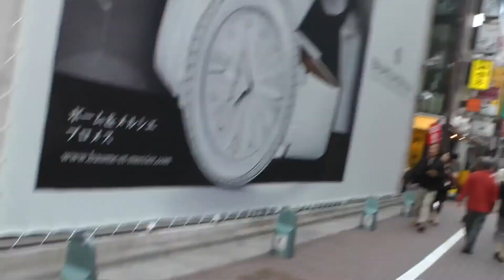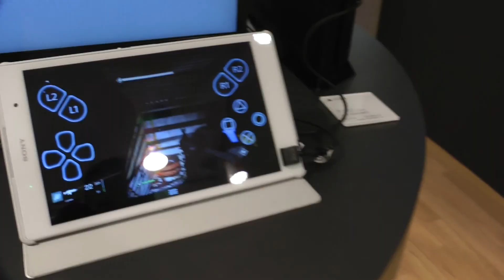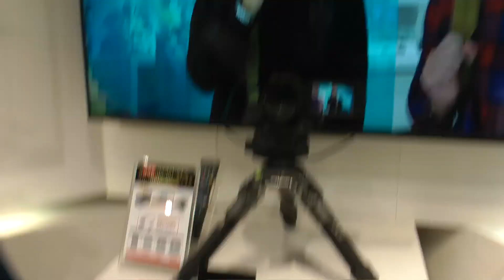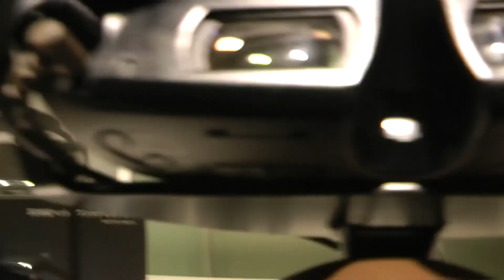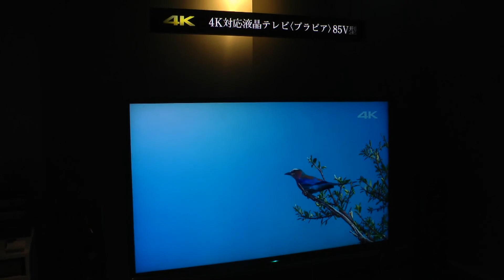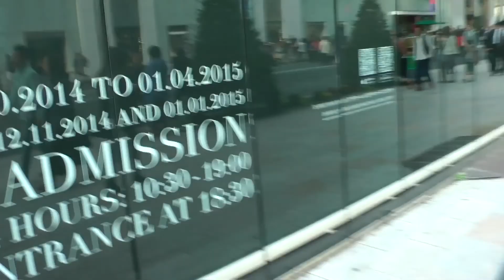Japan Trip [ep.13 part.2] Ginza, Sony bulding e negozi da sogno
Continua la giornata del tredicesimo giorno e passata la fiacca della mattina ci dirigiamo verso Ginza! Uno splendido quartiere ricco e pieno di negozi fantastici e prestigiosi, come bvlgari, armani, valentino  e dolce e gabbana. Piu' importante per noi il sony building, il palazzo in cui sono racchiuse tutte le novita' tecnologiche sviluppate da sony, tra visori 3d, televisioni da urlo e macchinette da spasmo ci siamo persi in questo palazzo da sogno!
buona visione!!!